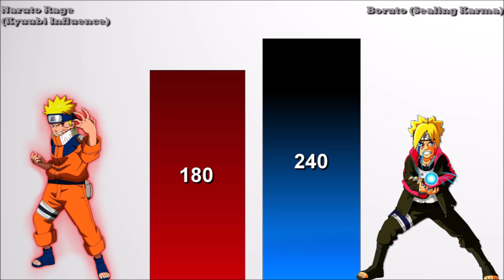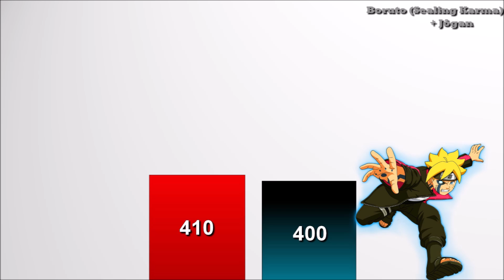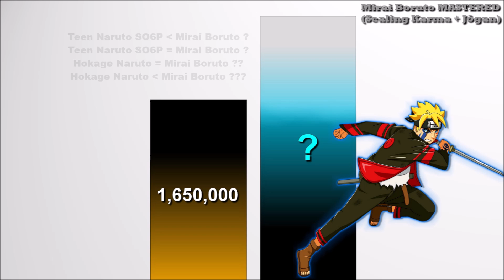Boruto VS Naruto POWER LEVELS - Naruto/Naruto Shippuden/Boruto NNG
For the last form of Boruto it is impossible to give a real level of power without having seen what he is really capable of.

As usual I give you the links of the song of the video.

Boruto VS Naruto POWER LEVEL - Naruto/Naruto Shippuden/Boruto NNG

Copyright Disclaimer Under Section 107 of the Copyright Act 1976 "Copyright Disclaimer Under Section 107 of the Copyright Act 1976, allowance is made for "fair use" for purposes such as criticism, comment, news reporting, teaching, scholarship, and research.